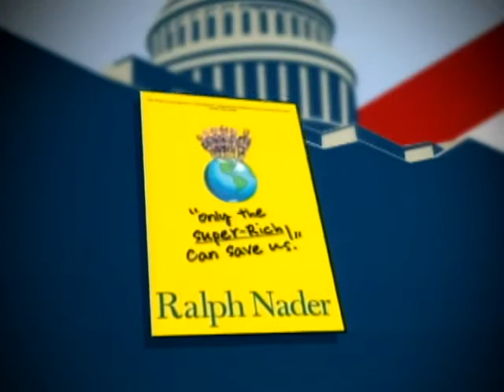Unplugged: "Disaster" In Afghanistan?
CBS News Chief Foreign Affairs Correspondent Lara Logan spoke with Bob Orr on the road ahead in Afghanistan and Pakistan. Plus; Ralph Nader discusses his new book, "Only The Super-Rich Can Save Us."